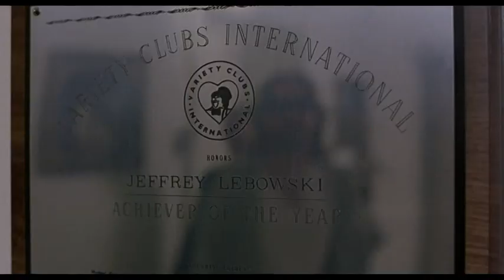The Big Lewbowski 1998